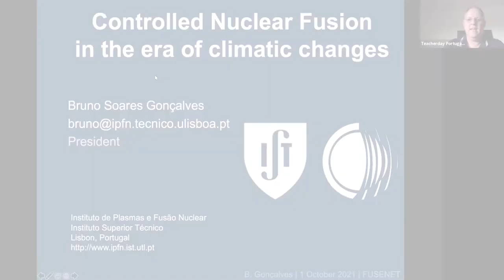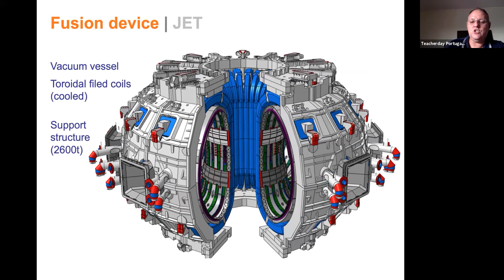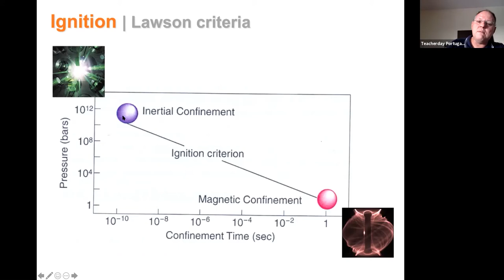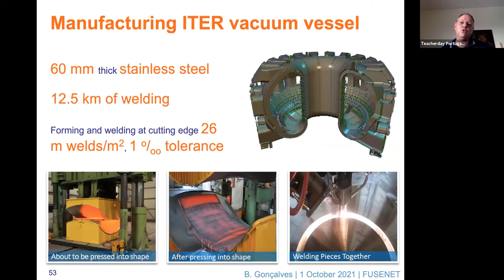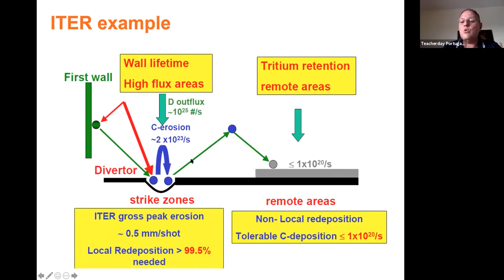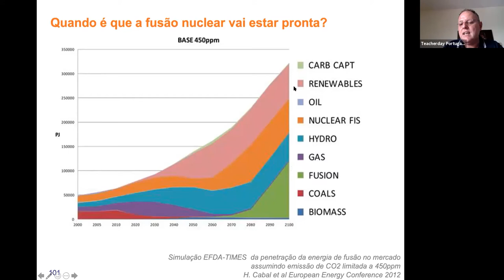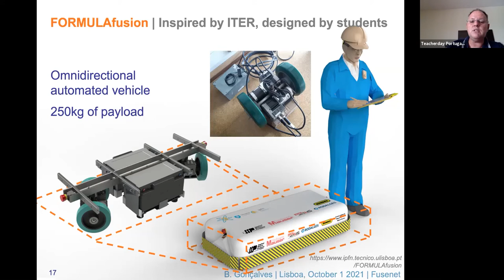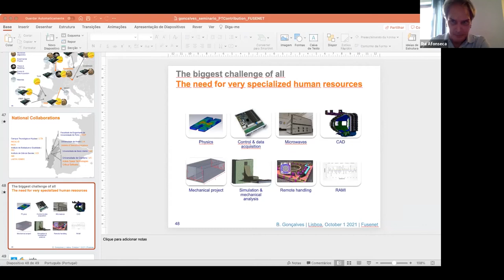European Fusion Teacher Day 2021 - Portugal Session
This is the recording for the Portugal local session of the 2021 European Fusion Teacher Day.